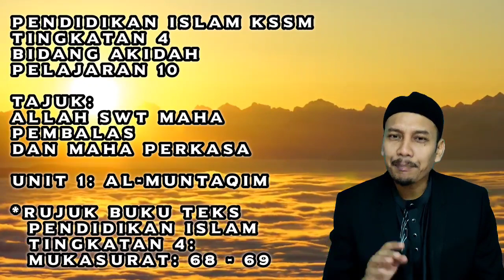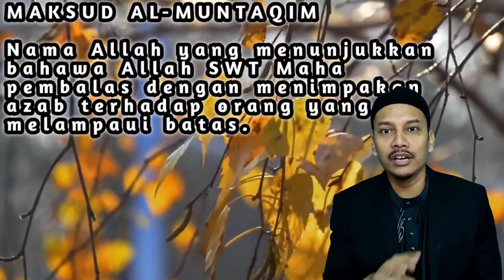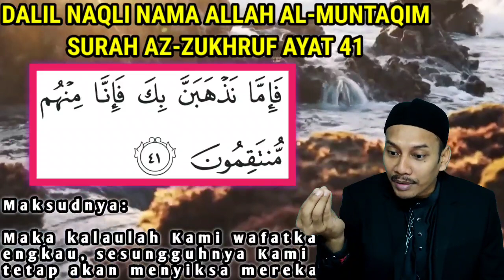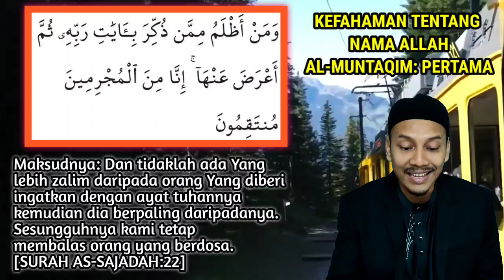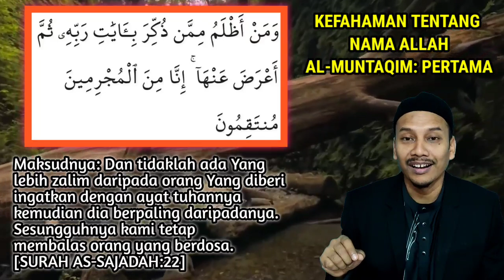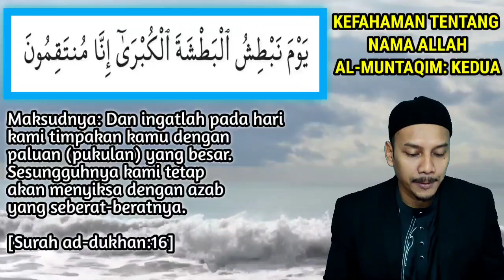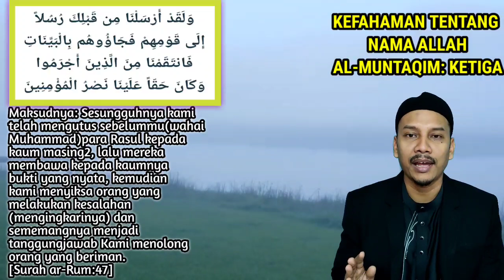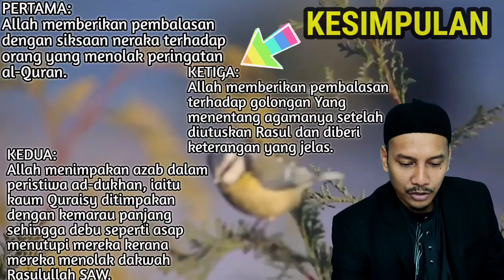ALLAH SWT MAHA PEMBALAS & MAHA PERKASA | UNIT 1: AL- MUNTAQIM | TINGKATAN 4 | PDPC BERSAMA USTAZMEE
Assalamualaikum semua😊

🌟Dikongsikan disini video untuk membantu asatizah melaksanakan PDPR TAJUK PERTAMA DALAM BIDANG AKIDAH | UNIT 1 | AL- MUNTAQIM| TINGKATAN 4 SEMOGA BERMANFAAT.

🌟TERDAPAT LINK 25 SOALAN KUIZ GOOGLE FORM DI DISKRIPSI SEBAGAI PENGUKUHAN KEPADA MURID :

✅Tingkatan 4

Terima Kasih admin, rakan – rakan guru, para asatizah,guru saya dalam akademi youtuber, rakan-rakan dari group ini kerana sudi berkongsi dan memberi sokongan dengan subscribe Channel ini, semoga bermanfaat dan pahala mengalir buat kita semua..aminnn..jazakumullahu khairan.